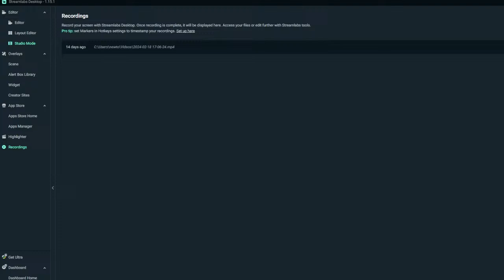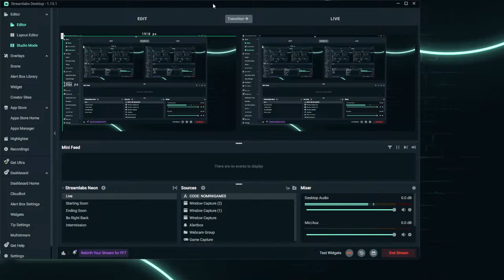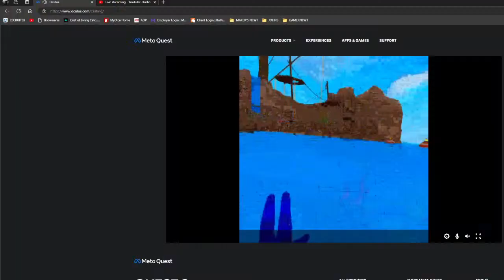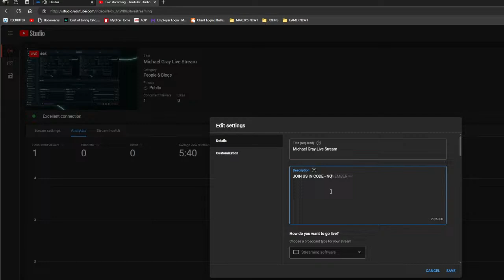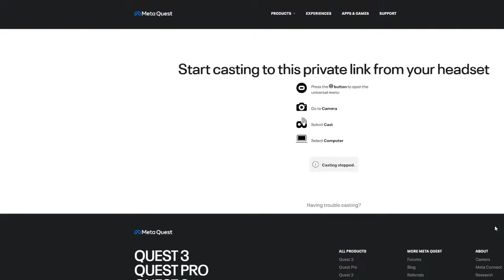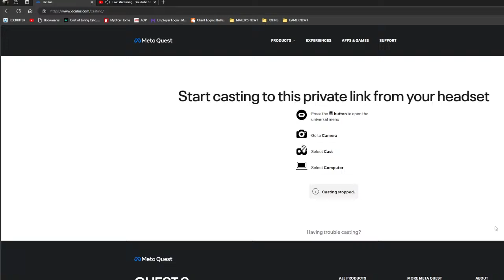Michael Gray Live Stream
JOIN US IN CODE - NOMINIGAMES